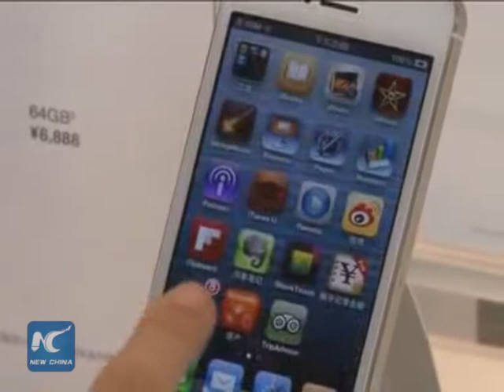U.S. threatens world cyber security?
The U.S. Central Intelligence Agency has conducted "a multi-year, sustained effort" to break the security protecting Apple phones and tablets. That's according to a report from The Intercept, a US news website, on Tuesday.